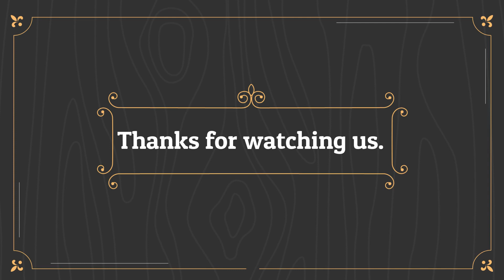✔මාරි බිස්කට් වලින් රෝල් කේක් | mari biscuit roll cake recipe sinhala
oyalatath gedara idanma me wage rasama rasa kema hadanna puluwn,e wagema hadanna puluwan lesima widihata thamai man kiyala denne

       oyalath me wage aluth kema hadanna kamati nam mage chanel ekath ekka digatama ekathu wela inna

      thawa aluth recipe godak aran enawa mn oyala lagata thank you.

How to make biscuit roll
How to make biscuit roll sinhala
How to make chocolate roll
How to make biscuit roll recipe
How to make
How to make biscuit roll at home
sri lanken foods
sl foods
foods new recipes

Video by - yasas chamara
Editing    - yasas chamara
Dubbing - aruni prabodini

මේක ඔයාලට ගෙදර ට වෙලා කරන්න, පුලුවන් ඔයාලත් Try කරල බලන්න.

මාරි බිස්කට් රෝල් කේක්

අවශ්‍ය අමුද්‍රව්‍ය

මාරි බිස්කට් 80g       පැකට් 2
කොකෝවා පවුඩර්   මේස හැදි  4
කිරිපිටි                        මේස හැදි 3
වැනිලා                        මේස හැදි 1
සීනි                              මේස හැදි 6
බිත්තර                       එකක් 1
වතුර                           1/2 කෝප්ප (150 ml)

ingredients

mari biscuit  80g       2 packet
vanila                           1 tbsp
sugar                           6 tbsp
one egg
water                           1/2 cup (150ml')